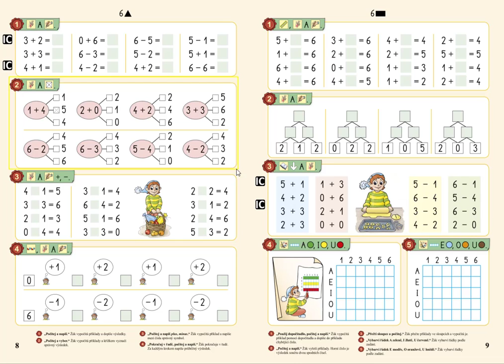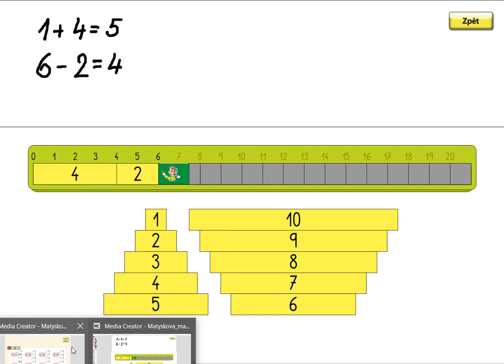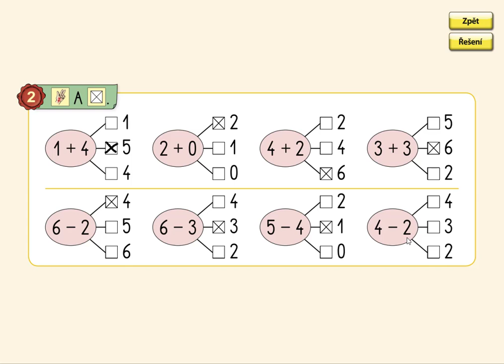Pamětné počítání v oboru 0 až 6, MATÝSKOVA MATEMATIKA 2. DÍL - POČÍTÁME DO DESETI, str. 8, cv.2